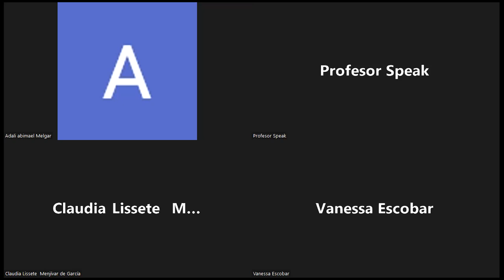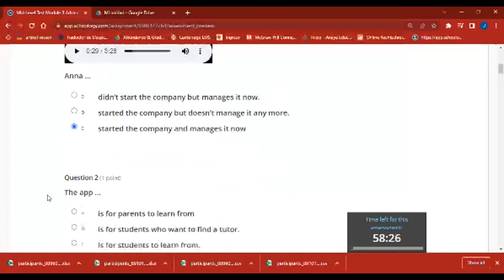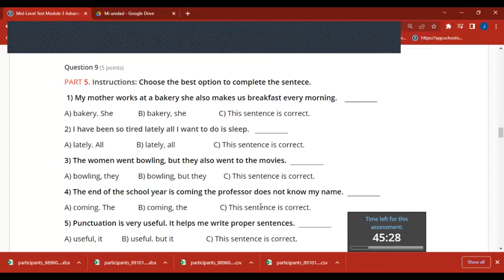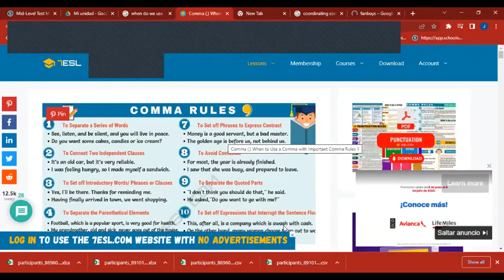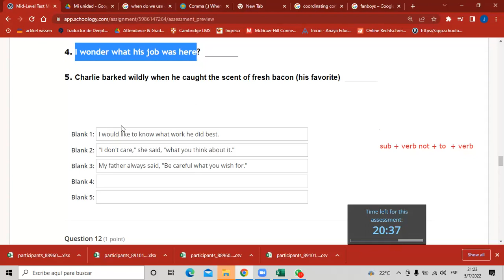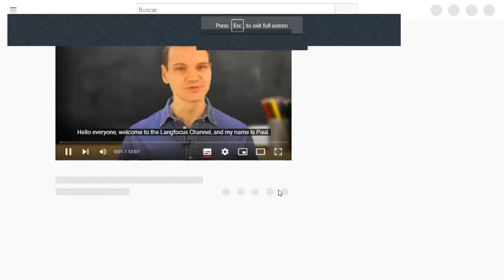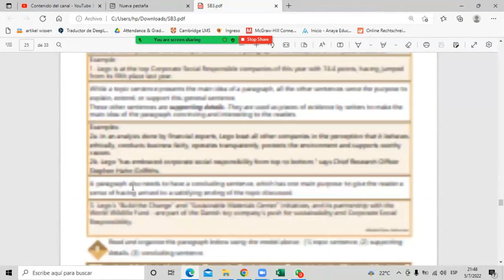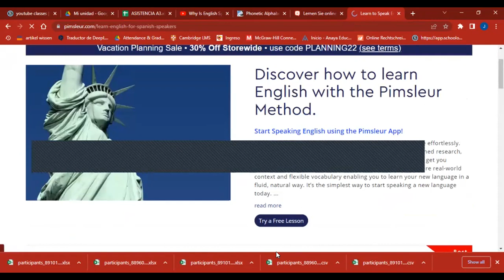20_5-07-2022_PNIT10_A